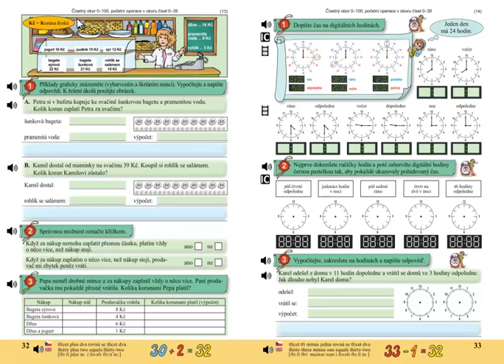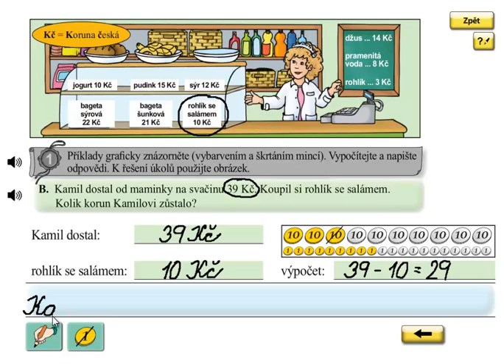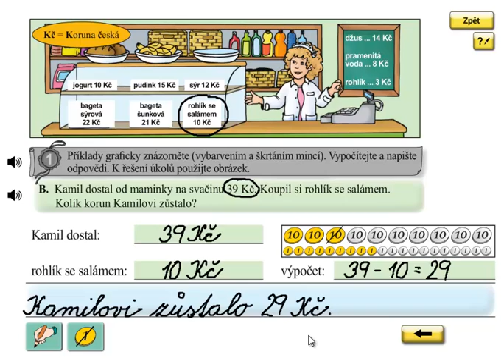Finanční gramotnost; Matýskova matematika 5.díl, strana 32, cvičení 1B